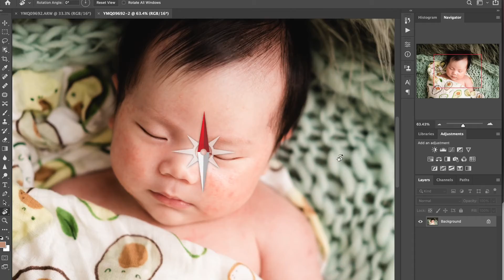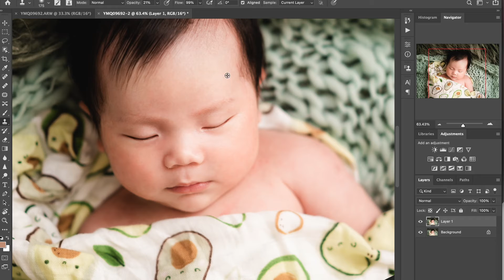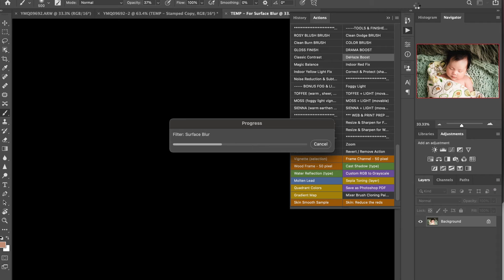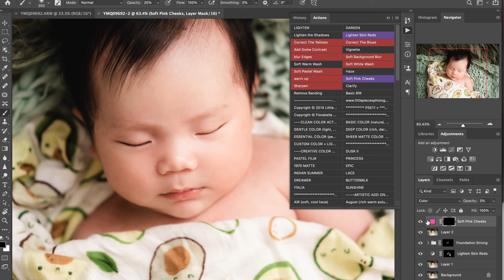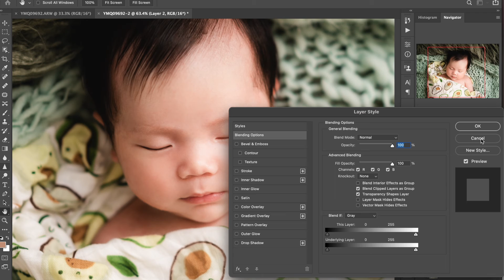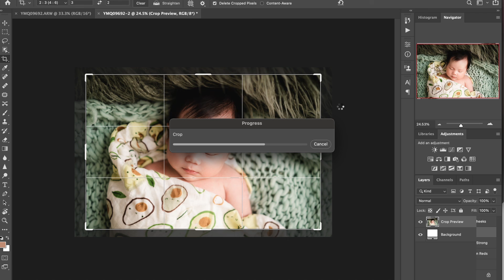和你傾(2)強化版🔥初生BB皮膚🔥 Newborn photography skin retouching sharing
講好咗每個禮拜見大家一次，估唔到我都真係做得到，希望嚟緊每個禮拜都可以出到片段同大家傾吓計，有想聽嘅記得留言話俾我知，等我下次用大家討論❤️👍大家嘅回應十分重要㗎 ！

鍾意嘅 希望你唔好吝嗇，俾個like！
繼續支持我做我喜歡嘅工作

呢條影片主要係同大家分享一下我嘅執相workflow， 片段開頭嘅相片已經經過基本修飾，最主要跟大家分享一下皮膚的修圖方式， 亦會提到 攝影師的近況。

拍攝時主要用到的器材：
1. A7C 輕便全片幅相機| ILCE-7C/ILCE-7CL
2. Lens Sonnar T* FE 55mm F1.8 ZA
3. Lens FE 28mm F2
4. Lens FE 24-70mm F2.8 GM
5. lighting GODOX AD600 Pro
6. Godox 神牛X1
7. Godox 神牛V350 S Sony TTL 鋰電機頂閃光燈
8. For Newborn  Sigma 70mm F2.8 DG Macro

Hello 我係Kiu Yip（Q姐姐）頻道主要為大家分享攝影師拍攝後台Backtstage的生活點滴＋製作過程，亦都希望分享拍攝上面個人一些小技巧/心路歷程， 我主要嘅拍攝工作係關於初生BB，所以喺片段上都不少時候會見到我拍攝小朋友、以及啱啱出世十幾日嘅BB，如果你希望為自己嘅初生BB影相，建議你都係搵返專業嘅人士拍攝，始終初生BB係十分脆弱，片段上面嘅動作、技巧切勿喺家中自行嘗試， 感謝你哋鍾意我嘅片！❤️ 希望為大家帶來更多可愛的畫面！